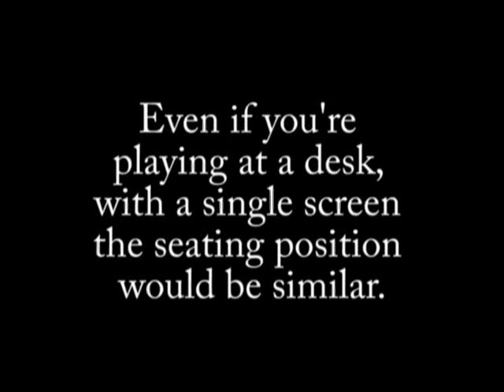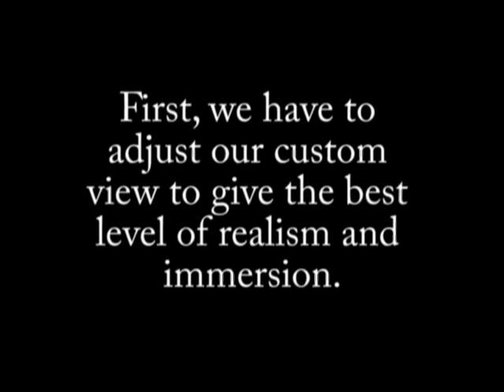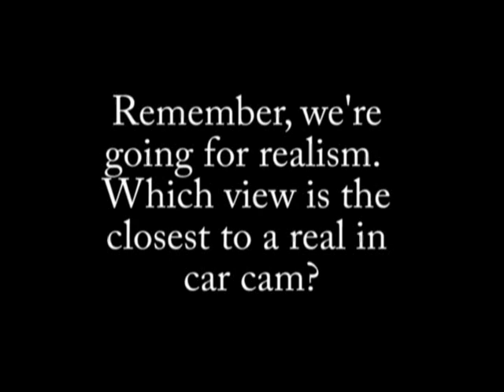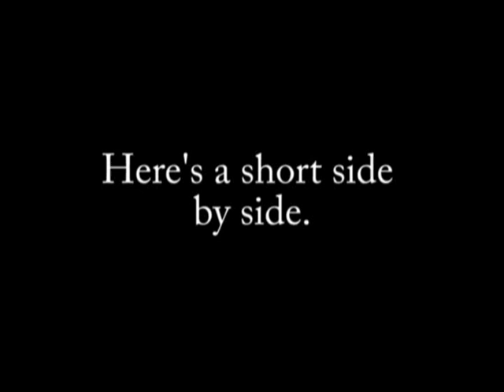Sim racing view comparison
This video shows different sim racing view types, which one do you think looks the best?